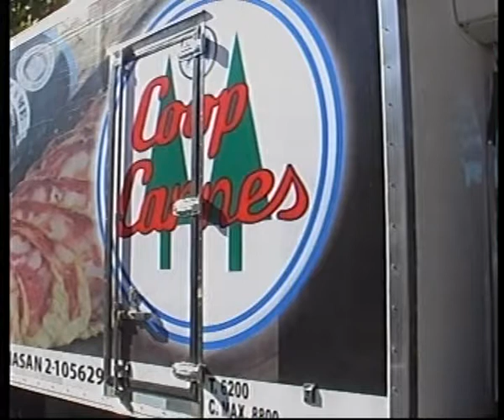Ciriaco Fortuna Nuevo Proyecto Federacion Agraria